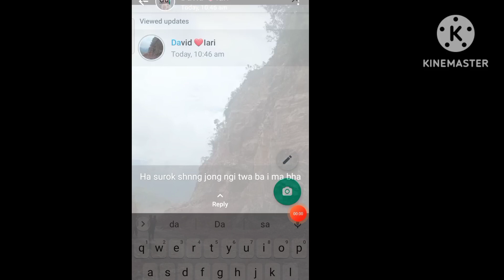Mawkhap kadon ha rum pumlum lad nasurok bah pynursla (bynta ba shaneng jongka ryngngain👍👍👍👍)